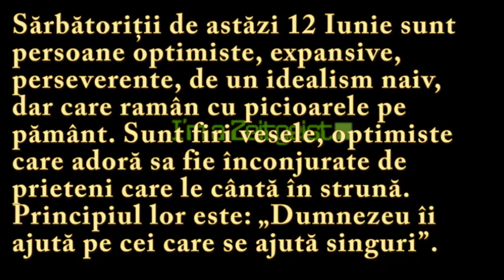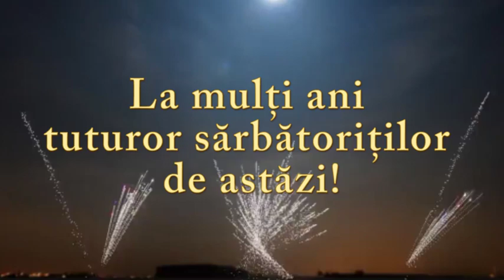Numeroscopul pentru 12 Iunie